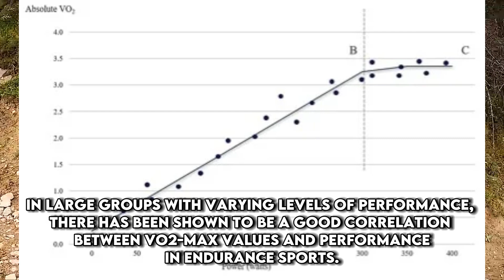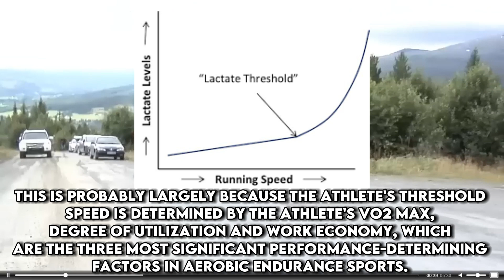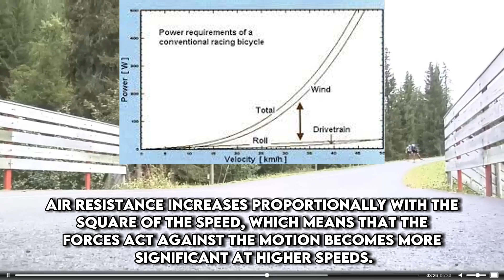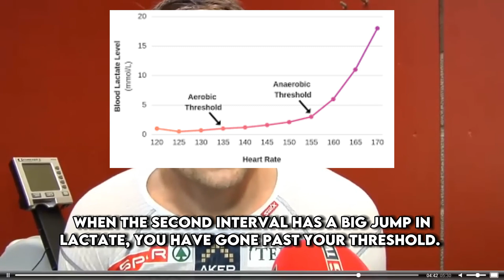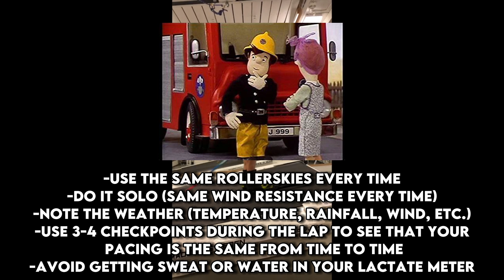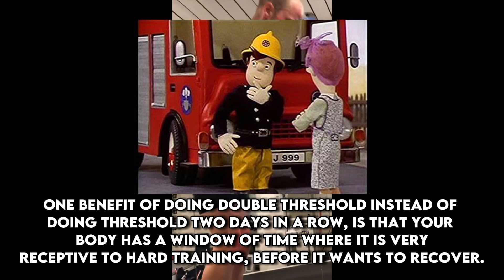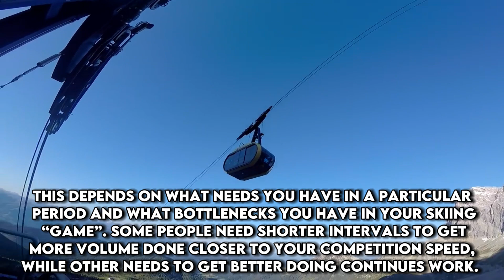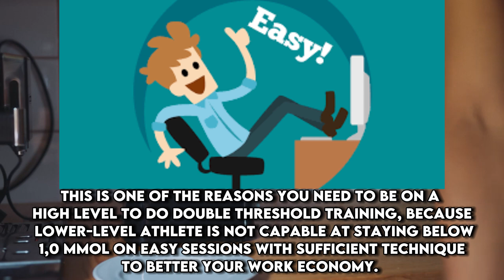Double Threshold Training 101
Timestamps:
Performance-determining factors in endurance sports 00:08
Aerobic capacity 00:27
Vo2-max 00:47
Utilization rate 1:20
Work economy 1:47
Anaerobic threshold 2:22
What is threshold training? 3:51
How to find your optimal zone 4:10
Power and pace 4:29
Lactate 6:12
Sources of error 6:40
Heart rate 9:07
Feeling 9:46
Why double threshold training? 10:22
Theory of clustering workouts 11:10
Some general tips 11:50
What workouts to do? 12:52
Should you do double threshold? 13:17
Sources
Cross-country skiing is a form of skiing whereby skiers traverse snow-covered terrain without use of ski lifts or other assistance. Cross-country skiing is widely practiced as a sport and recreational activity; however, some still use it as a means of transportation. Variants of cross-country skiing are adapted to a range of terrain which spans unimproved, sometimes mountainous terrain to groomed courses that are specifically designed for the sport.

Modern cross-country skiing is similar to the original form of skiing, from which all skiing disciplines evolved, including alpine skiing, ski jumping and Telemark skiing. Skiers propel themselves either by striding forward (classic style) or side-to-side in a skating motion (skate skiing), aided by arms pushing on ski poles against the snow. It is practised in regions with snow-covered landscapes, including Europe, Canada, Russia, the United States, Australia[1] and New Zealand.[2]

Competitive cross-country skiing is one of the Nordic skiing sports. Cross-country skiing and rifle marksmanship are the two components of biathlon. Ski orienteering is a form of cross-country skiing, which includes map navigation along snow trails and tracks.[3][4]